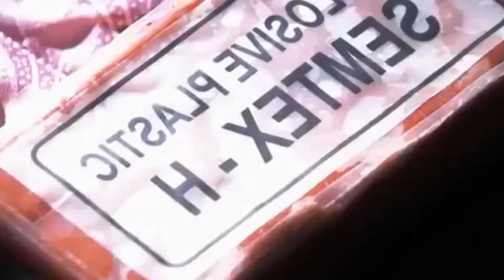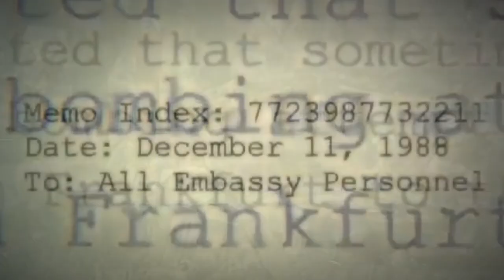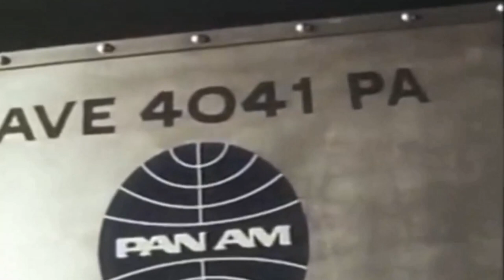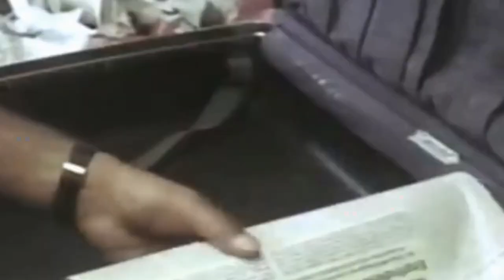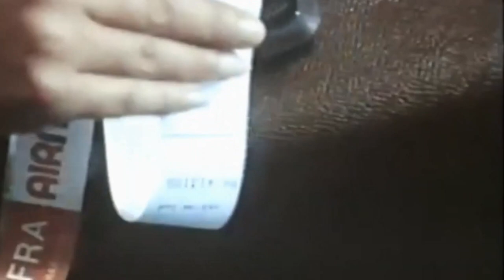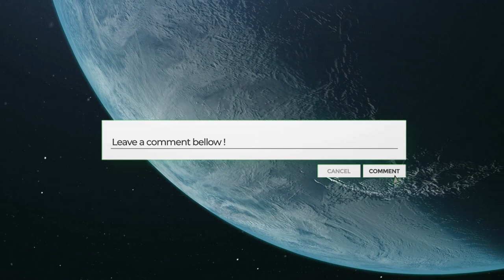Air Disaster Pan Am flight 103 | Full Documentary 1988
When you Like and Comment on the video then only YouTube Algorithm Suggesting it to More Viewers, That's How YouTube Algorithm work, So please Like and Comment on the video, Thank You,,,,